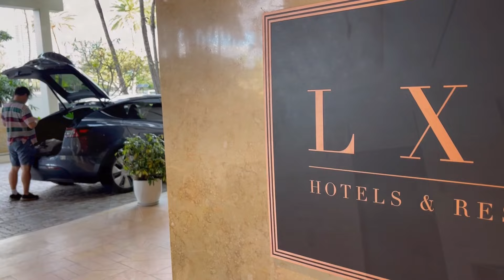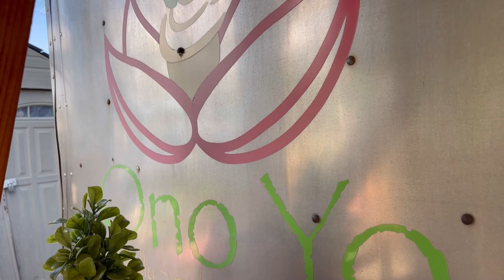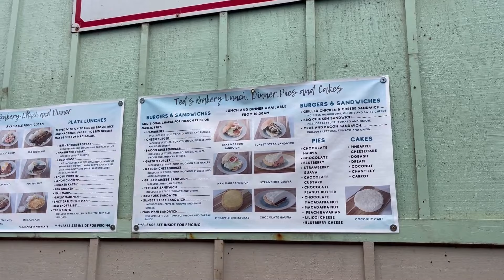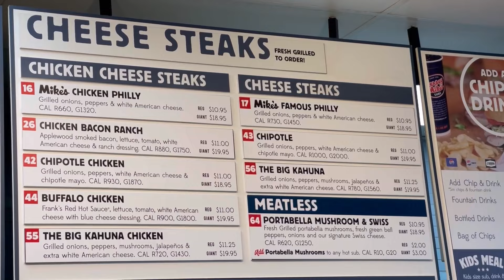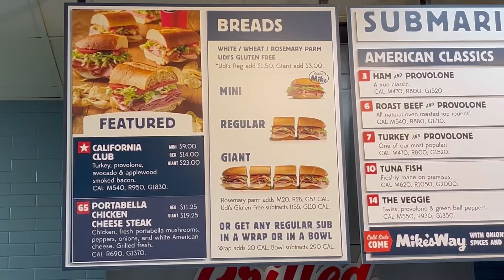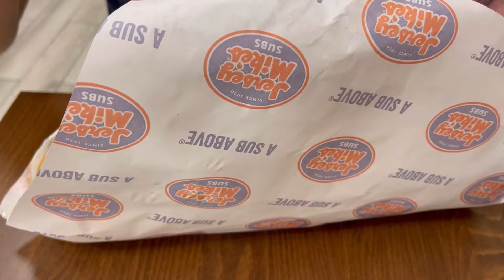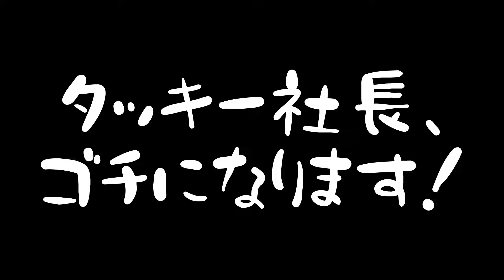ハワイ【5名様家族】ノースショア満喫どこでもプライベートツアー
★カワイイ・ハワイ・ツアー ★

また、ハワイの最新情報やジャンルを問わずハワイをたくさんの魅力をたくさんお届けして行きたいと思います！

■ハワイドッグ（カワイイ・ハワイ・ツアーがサポートしています）